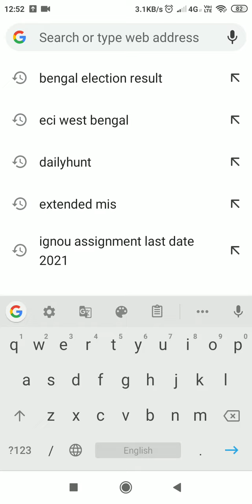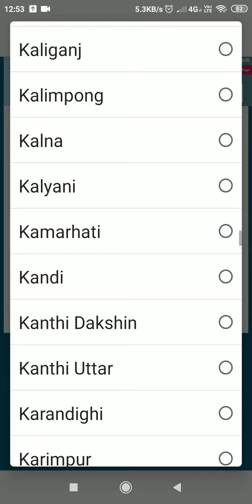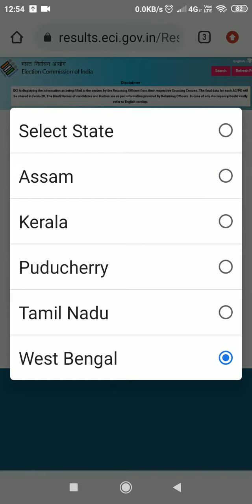Election results kaise check karen west bengal election results assam kerala tamilnadu 2021 results